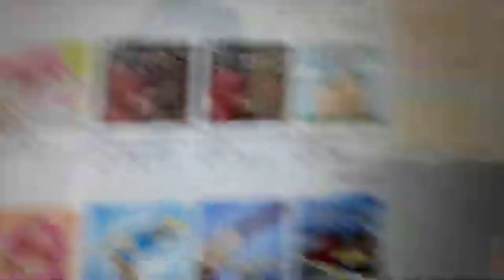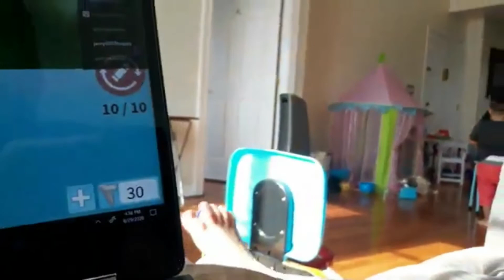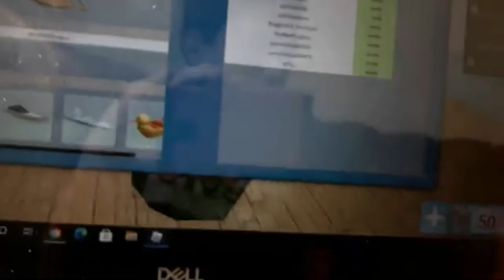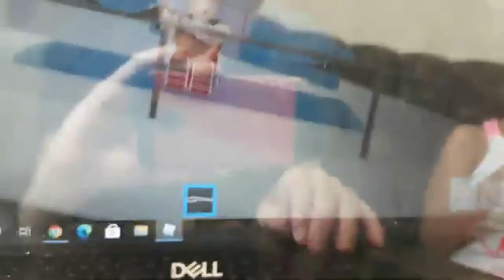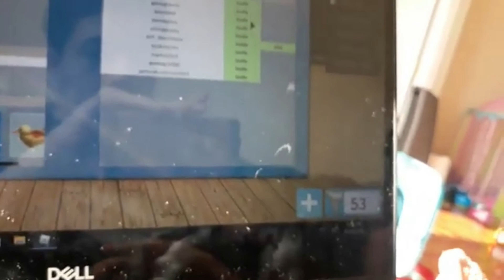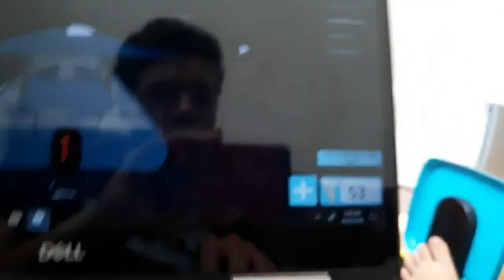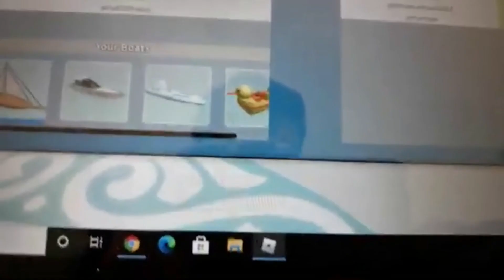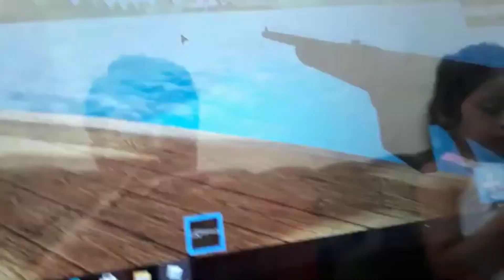Roblox Gameplay with Averie Episode 3: SharkBite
Play Sharkbite right here!

We played 5 games of this game, can we survive the Shark.